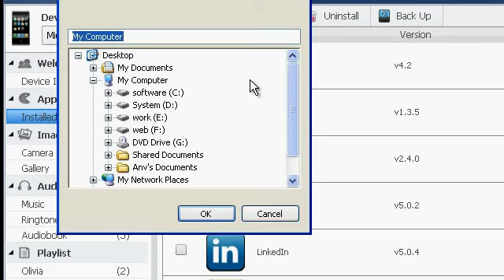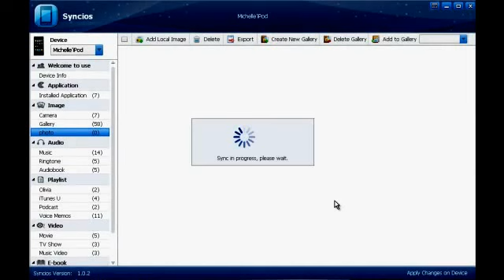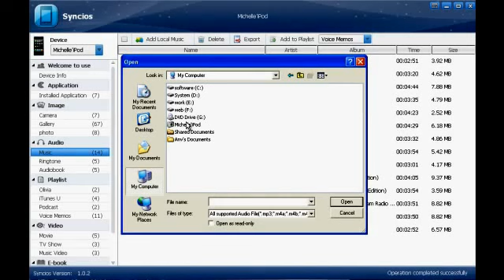How to transfer images, music between iPod and PC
A brief guide on how to use Syncios iPod Backup to transfer and manage images, apps, videos between iPod and PC.